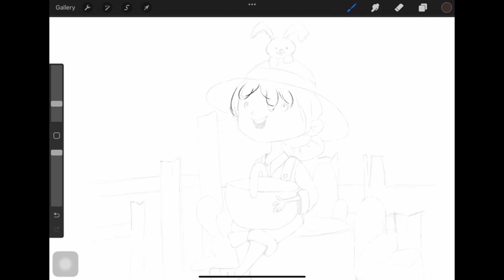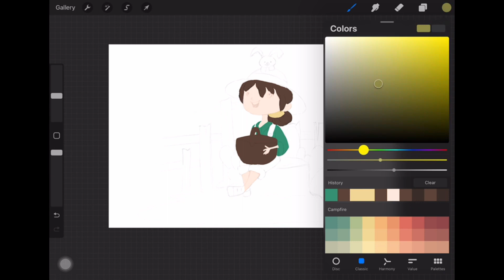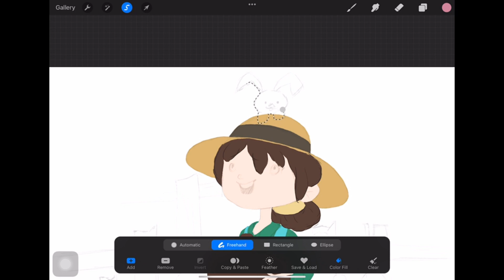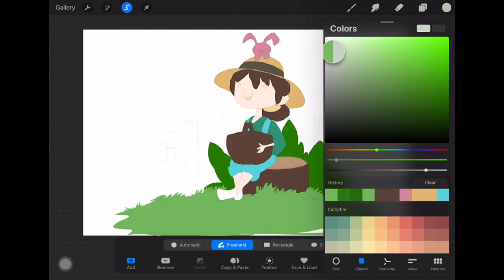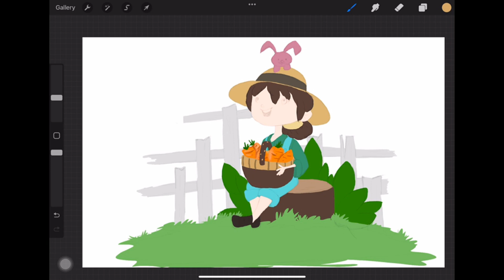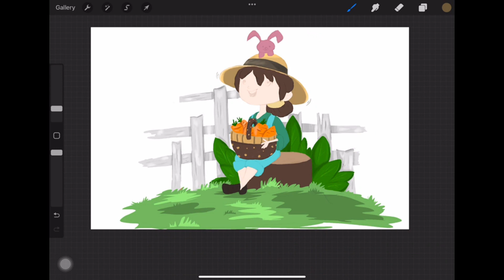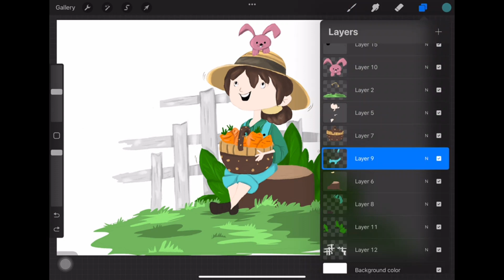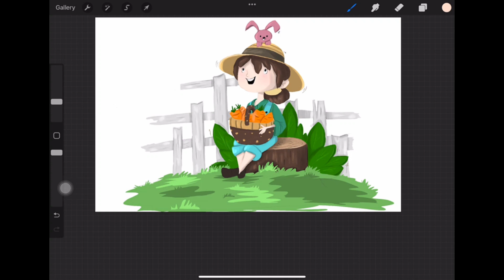How to draw with procreate for beginners | In iPad Pro